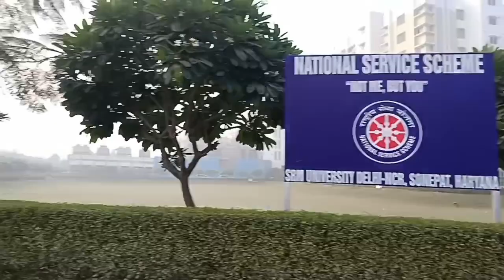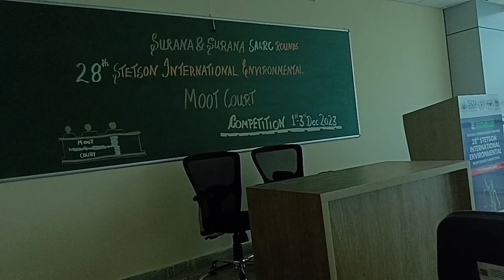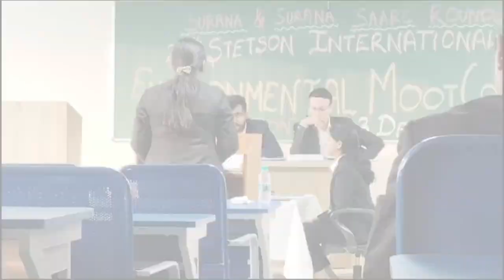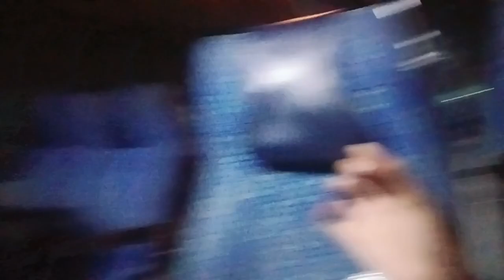Stetson International MOOT COURT Competition in my college [Day 2 Vlog] ⚖️